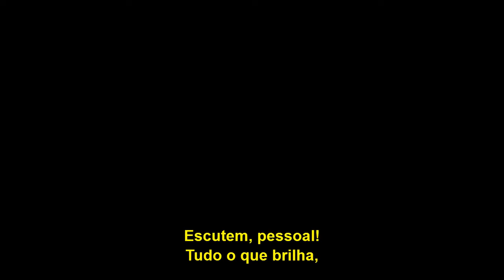The Flash 4x17 Ralph salva a vida de Barry - Legendado